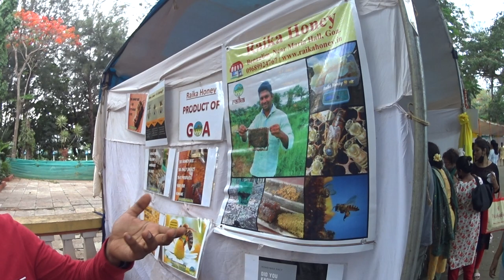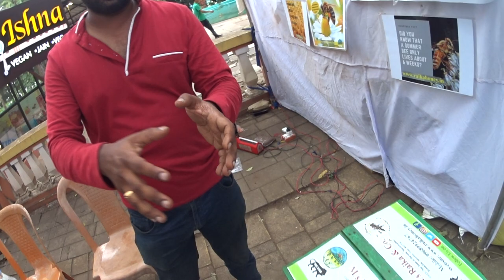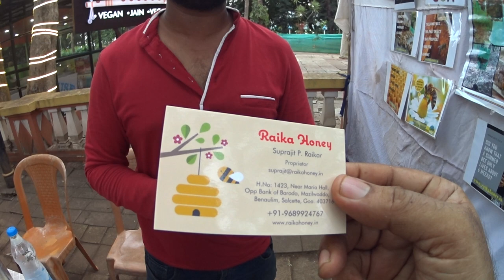Raika Honey, seven years of experience in scientific and natural bee-keeping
Software engineer Suprajit Raikar from an IT background talks about his encounter with bee-keeping for the past seven years. They offer raw honey, filtered honey,  bees wax products,  they also offer beekeeping training programmes. They face challenges like climate change and pesticide use by farmers. Recorded by Frederick Noronha (FN).